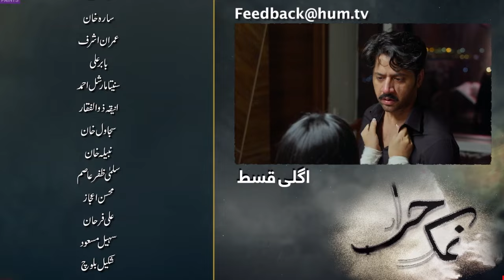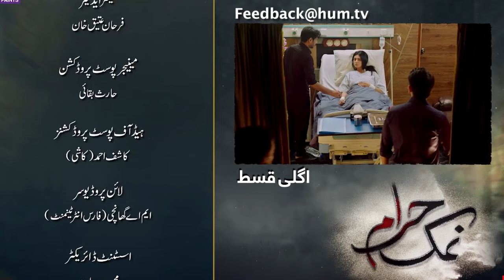Namak Haram Episode 11 | Namak Haram Ep 12 Teaser | REVIEW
CAST:
Imran Ashraf
Sarah Khan
Babar Ali
Sunita Marshal
Anika Zulfikar
Mohsin Ejaz
Sajawal Khan
Salma Asim
Nabeela Khan

CAST:
Imran Ashraf
Sarah Khan
Babar Ali
Sunita Marshal
Anika Zulfikar
Mohsin Ejaz
Sajawal Khan
Salma Asim
Nabeela Khan